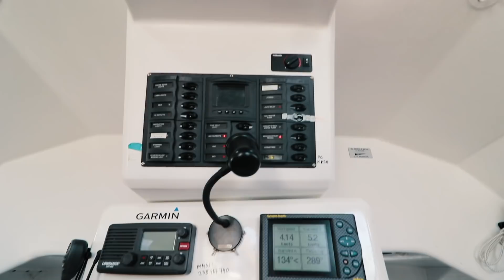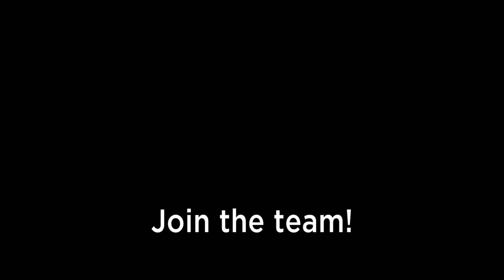ENDLESS SURPRISES in CROATIA - Super Fun 🤘| VLOG 96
Music Artists:
Fredji - Endless Nights.mp3
ES_Aeon Fever 3 - Johan Svensson.mp3
ES_Future Yellow - Ooyy.mp3
Simon More - Happy Vibes.mp3
Simon More - Perfect saxophone.mp3